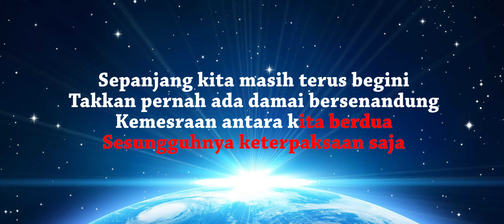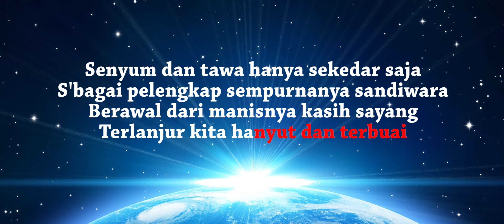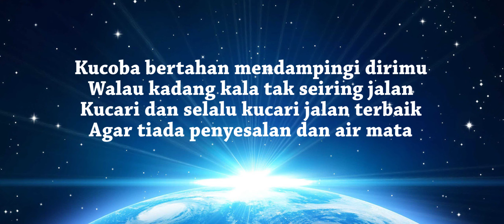Pance Pondaag - Kucari Jalan Terbaik | Karaoke Lyric